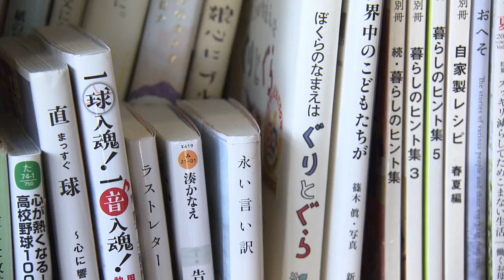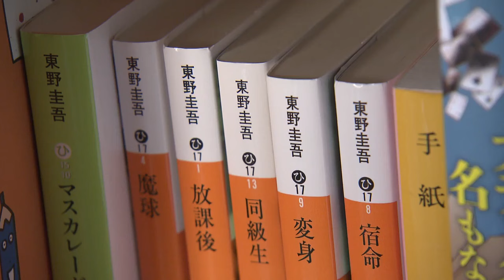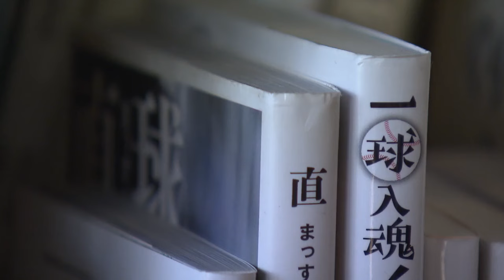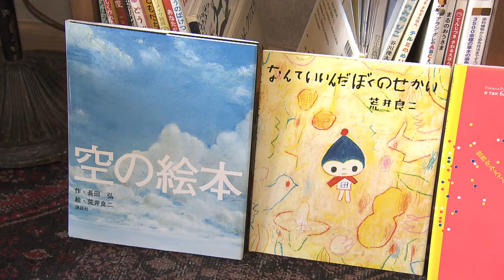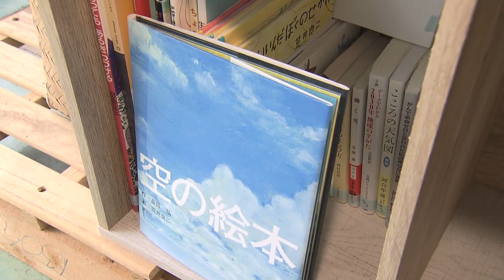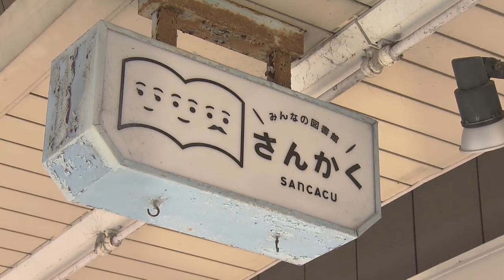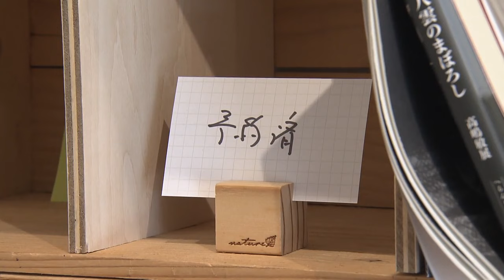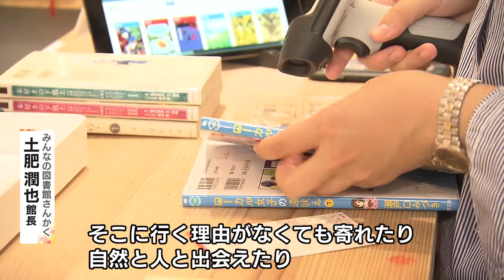自分の蔵書を無料で貸出…図書館に毎月2千円払う「一箱本棚オーナー制度」市民がつくる新たな図書館のカタチ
本好きの市民が運営する“民営”の小さな図書館が全国で増えています。その秘密は「お金を払って本を貸す」不思議な仕組みにありました。

2022年9月5日放送